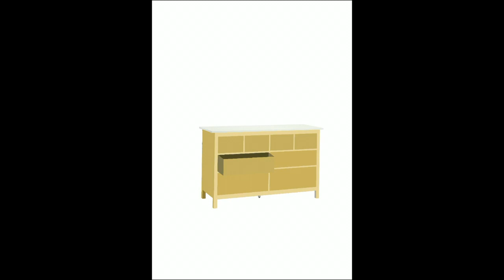Time-lapse | High speed digital painting with Procreate | Children Illustration | HiCreatures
Please enjoy this high speed digital drawing made with Procreate program.
I drew this for my mother for her birthday in 2019, it was inspired by a poem that she wrote about us when I was little.

I am using an iPad Pro with an Apple Pencil and a Procreate app for my digital drawings.

STEP BY STEP:
1. First sketch
2. Proper sketch
3. Colorful first layers
4. Textures on layers
5. Overall final touch

Music: Edvard Grieg - Peer Gynt Suite no. 1, Op. 46 - I. Morning Mood

"Peer Gynt Suite no. 1, Op. 46 - I. Morning Mood" by Edvard Grieg